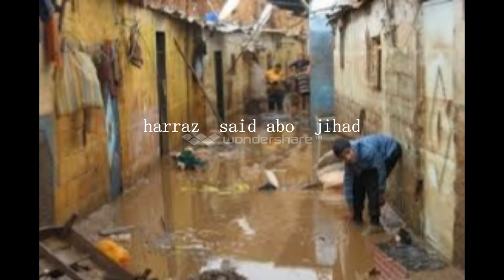رسالة إلى الوزيرة المحترمة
الاستهزاء ليس حلاً، إنما التعاون والدعم المتبادل هما ما نحتاجه. نحن نسعى لحياة أفضل ونأمل أن تكون الحكومة شريكًا في هذا الطريق، لنجعل من المستقبل أفضل للجميع كلماتك تؤلمنا كمواطنين يكافحون من أجل العيش الكريم. نحن نستحق الاحترام والكرامة، ونتوقع من الحكومة دعمنا وتوجيهنا نحو حلول حقيقية ومستدامة